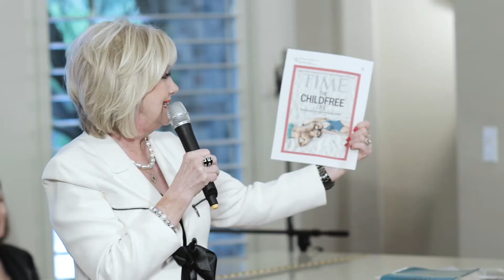The Motherhood Crisis in the USA and the World | Devi Titus